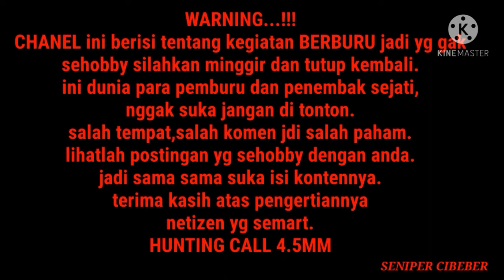NGEBLOR BURUNG PUYUH CUKUP PAKE JARING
Assalamualaikum...wr.wb.

channel ini berisi tentang kegiatan
berburu bagi kalian kalian
yang tidak suka ataw tidak sehobby
silahkan tutup kembali.
trima kasih..

edisi ngeblor burung puyuh mantap
target lumayan banyak dan agak sedikit
menangtang 😃

salam satu hobbi salam satu laras 👍👍👍👍

jangn lupa tonton video yang lain nya di bawah ini..👌👌

TIKUKUR SPORT